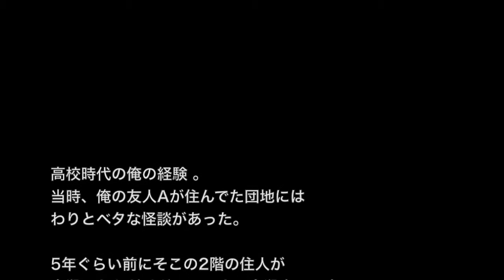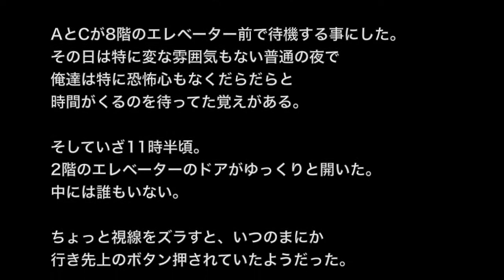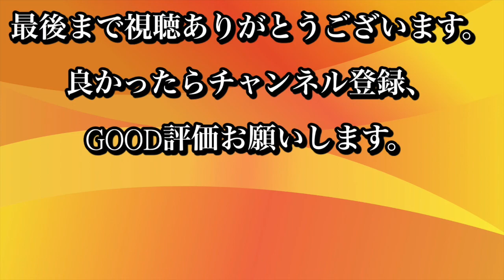【心霊スポット・怪談系】「落下現場」その怪談・・・マジだった・・・【洒落にならないほど怖い話】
☆お勧め動画☆

※心霊スポット・神様系※【本当にあった怖い話４４４】「あの目は一体 」２ちゃん 洒落にならないほど怖い話を集めてみない？

【不可解・理不尽系】「覚醒」/「彼女を作らない理由」あいつ、なんで死んだんだろ・・・【ほんのり怖い話】短編詰め合わせ

【人形・心霊系】「三つ折れ人形」いつの頃からか、そこにあった・・・【洒落にならないほど怖い話】

【心霊・オカルト系】【洒落にならないほど怖い話】「神社生まれの霊能力者」２ちゃんねる 怖い話

高校時代の経験談。
当時、俺の友人Aが住んでた団地にはわりとベタな怪談があった。

その怪談を聞いた時、作り話だと思ったがあまりにもAがしつこく話すからBを誘って一緒に観に行く事になった・・・